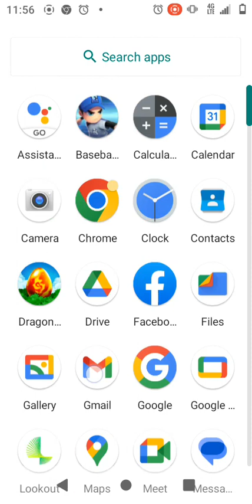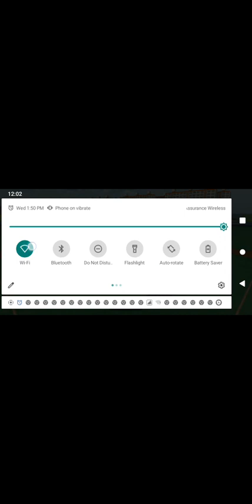April 5, 2023